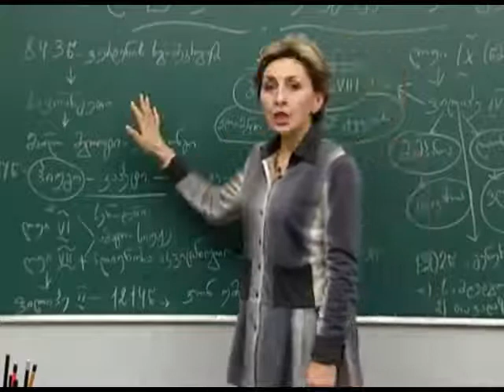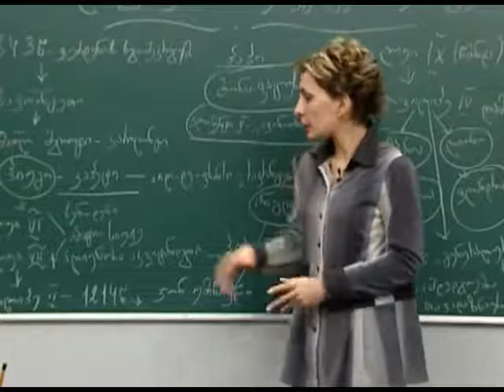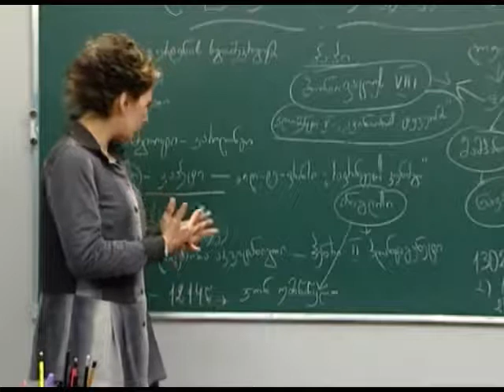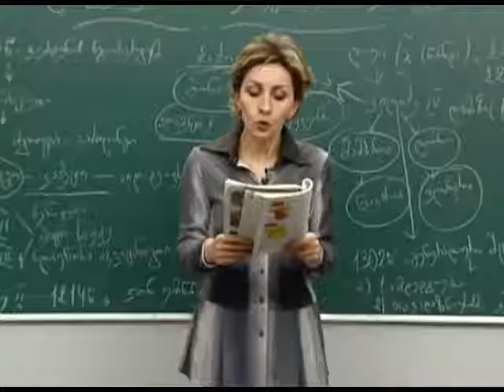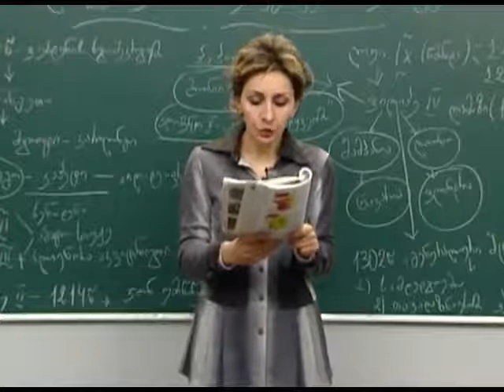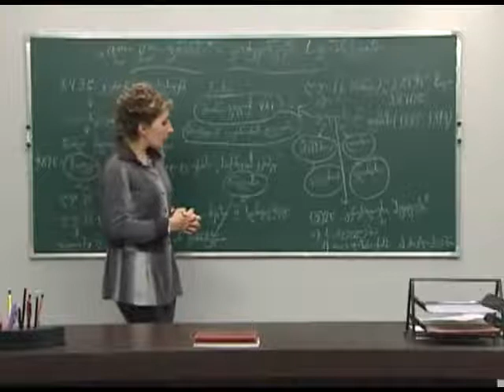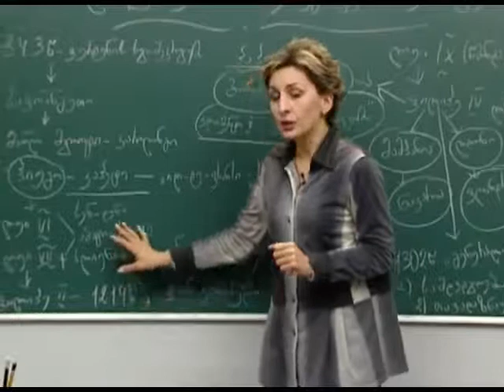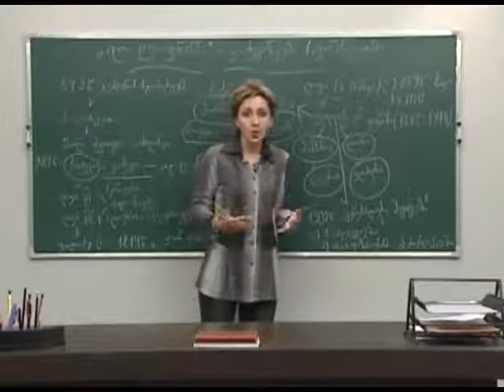09. ,,ილ დე ფრანსი’’, კაპეტინგები საფრანგეთში Il de Fransi Kapetingebi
სილქნეტის საშუალო სკოლა 2011 წელი